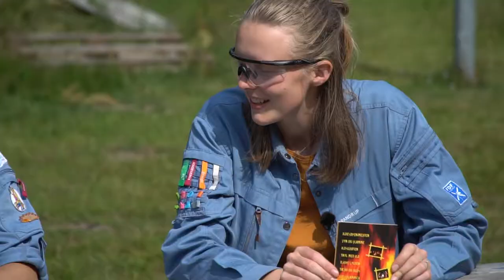3 Aktiviteter Med ILD!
For noget tid siden modtog vi et par bøger med forskellige eksperimenter. Nu har Sofie og Alberte sat sig for at prøve nogle af dem af, i vores nye mini-serie: Vild Med ...
Denne gang leger de med ild!

VÆRTER – Sofie Larsen & Alberte Jensen

0:00 - Introduktion
0:27 - Eksperiment 1: Ild Elevator
3:18 - Eksperiment 2: Tændstik Raket
5:42 - Eksperiment 3: Ild Ring
9:21 - Outro